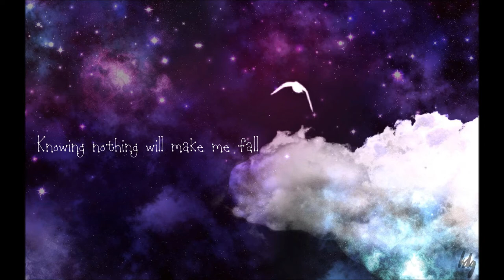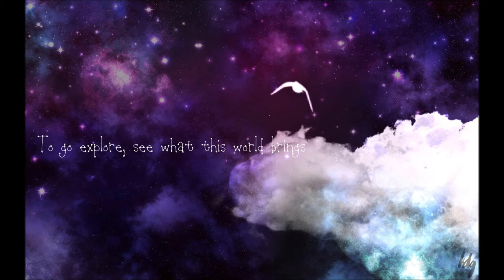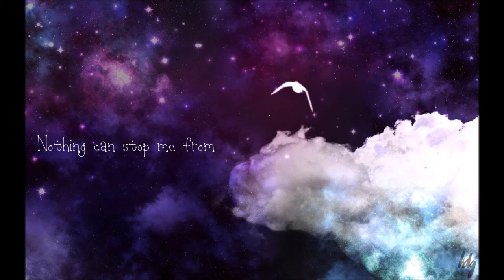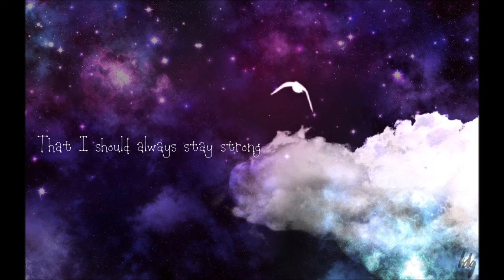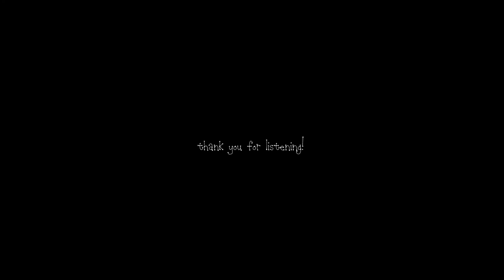[Kagamine Len] Me (from long ago) [Original Song]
Da dum dum da, da dum dum da~

this song was written in January 2016 when I was desperately trying to combat my first depression.

despite this, this is actually a happy song about back in my childhood when I would think this way (hence the "from long ago" in the title)

I revamped the whole thing and made Len sing it, and it ain't too shabby

this could also be a direct opposite of Alone, maybe

it's 20 minutes to midnight on a saturday, man I can't function rn

also thank you Kyleriisms for making the picture!

Lyrics, Video, Composition, Tuning: kiropao
Vocals: Vocaloid 4 Kagamine Len by Crypton Future Media, Inc and Yamaha